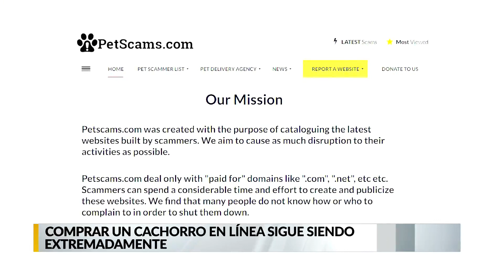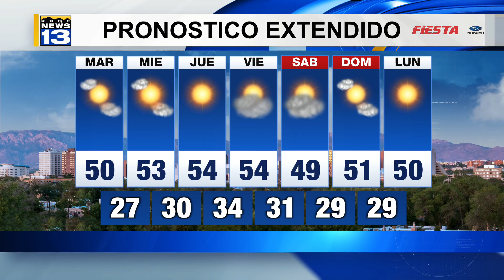KRQE En Español: Lunes 10 de Enero 2022